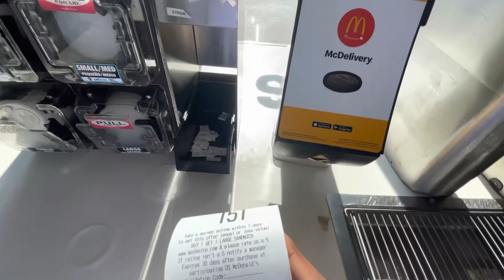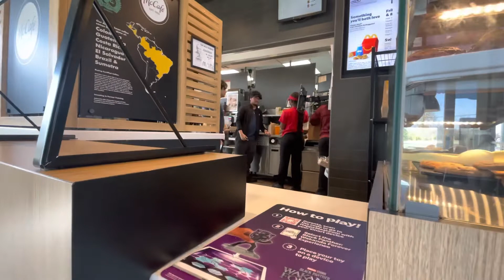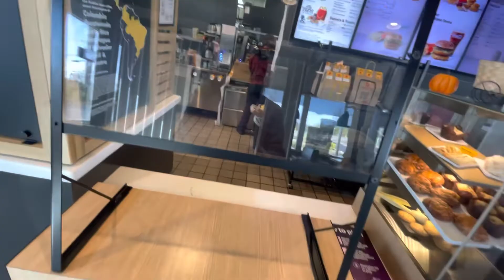Everything That's Been on My Mind 2023